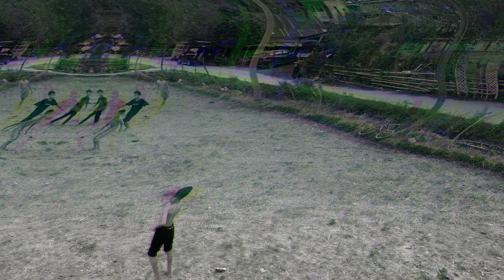APA JADINYA KALAU IBU IBU MAIN BOLA ... SERU !!!!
Ini adalah suatu kebiasaan di desa, dimana ibu ibu gabung main bola bersama pemuda setempat, gimana keseruaannya...Yuk ikutin